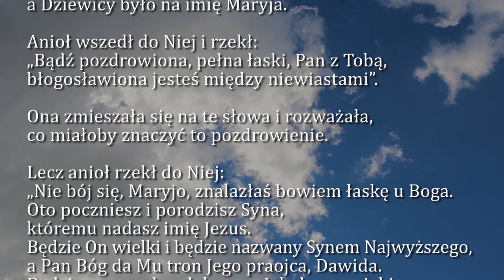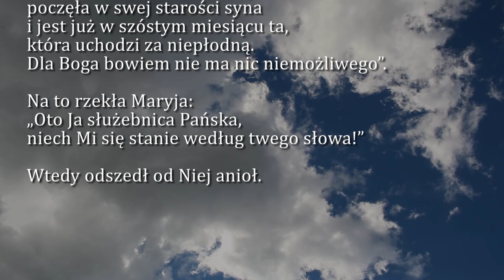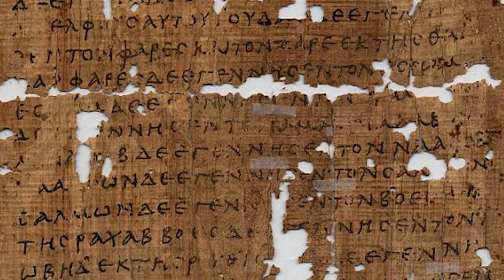Dobra Nowina na dziś | 25 marca - Uroczystość Zwiastowania Pańskiego